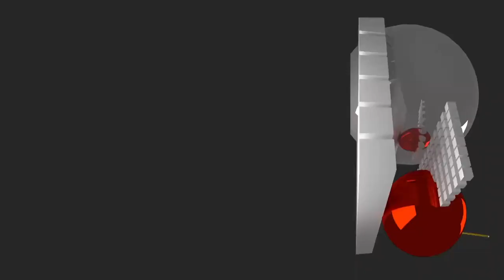Nilufer Yanya | Boiler Room: Streaming From Isolation with Night Dreamer & Worldwide FM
A special live performance from Turkish-Irish-Barbadian Nilufer Yanya – as part of our Night Dreamer & Worldwide FM Sunday sessions.

Video by Molly Daniel